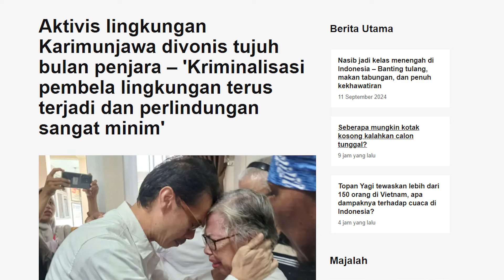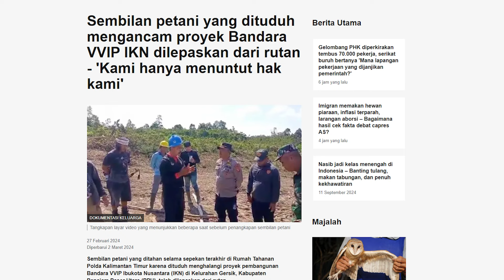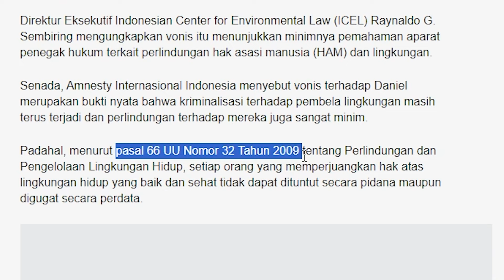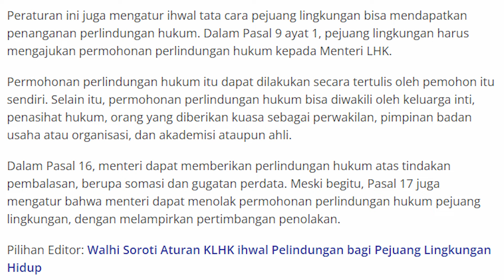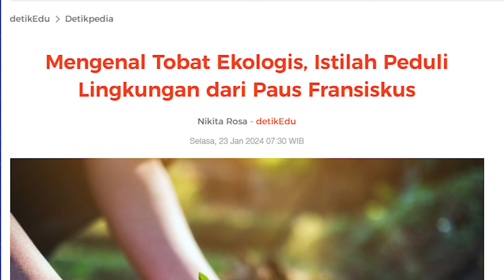Angin segar buat para aktivitis lingkungan... eh tapi?